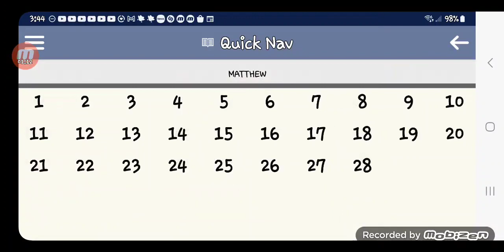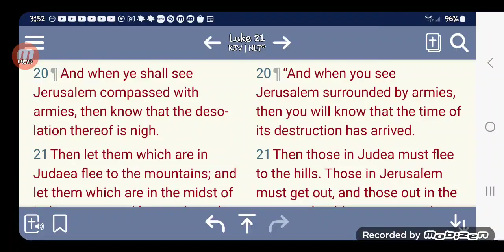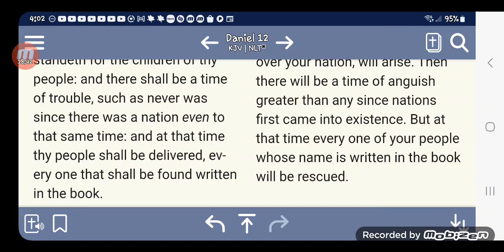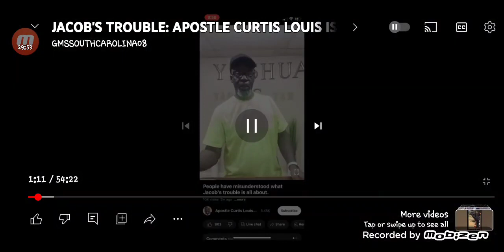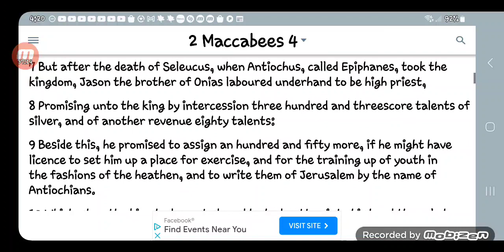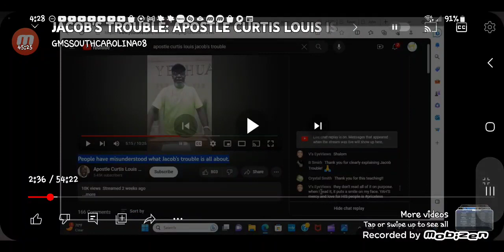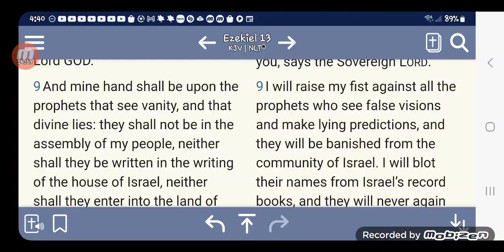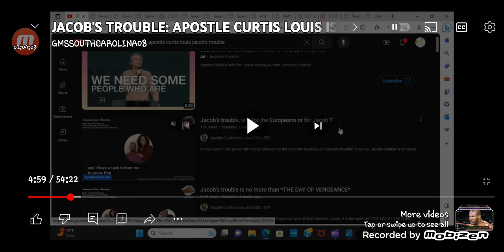" O Israel , thy prophets are like foxes in the desert 🏜 " Apostle Curtis Who ???(DailyEdification4)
(Repost) original channel: DailyEdification4/ Edification Exhortation
KAL HALAL, YAHAWAH BaHa SHAM YAHAWASHI BaHa SHAM RAWCHAA QADASH THAWADAH APOSTLE GABAR  DailyEdification4 FOR THE VERY EDIFYING LESSON